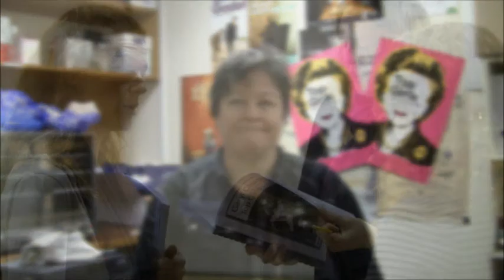STCSA on Top Girls with Catherine Fitzgerald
Director Catherine Fitzgerald played Marlene in the 1986 Troupe Theatre production (Adelaide's premiere) and is currently directing it for the State Theatre Company of South Australia as their Associate Director.

In this video she briefly outlines the play, some of the themes/background and why it is still relevant today, in the play's 30th anniversary of being written.

"Top Girls" runs from 17 Aug - 8 September 2012 at the Dunstan Playhouse, Adelaide Festival Centre.